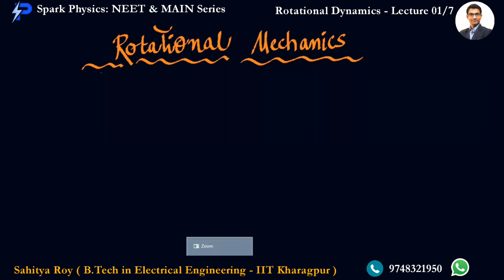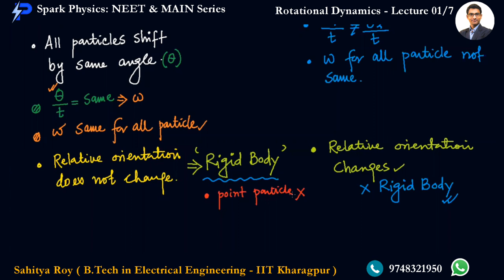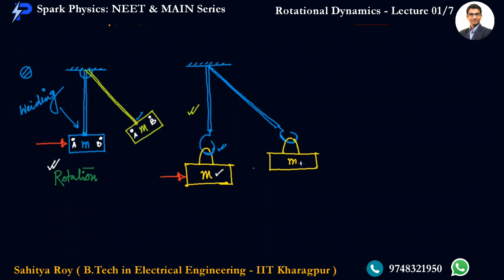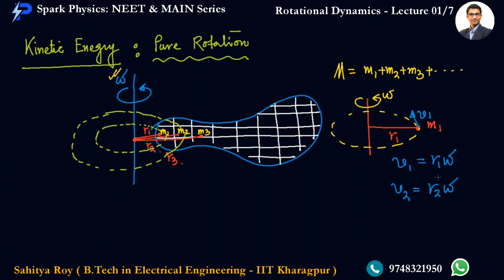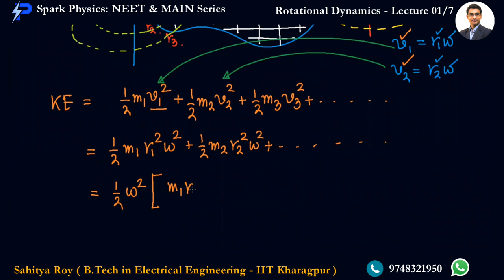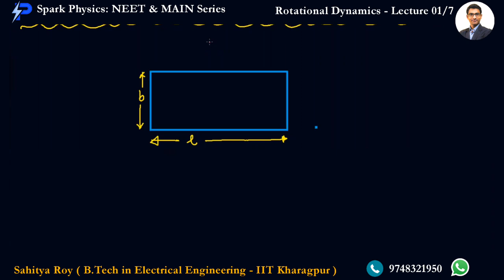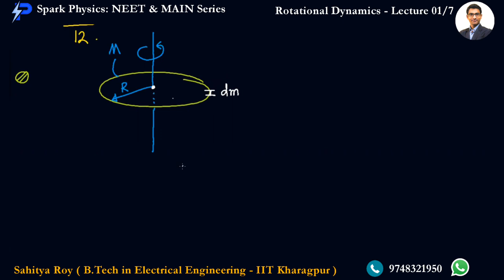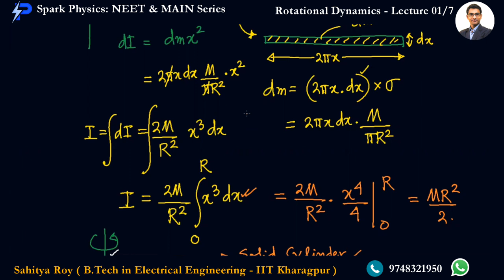Rotational Dynamics Lec 01/7 | Spark Physics : NEET & MAIN Series| Class XI |Sahitya Roy(IIT KGP)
🎯 Topic : Energy , Moment of Inertia-1/2

👉Next Video:
•  Rotational Dynamics : Lecture 02/7
✅ coming 🔜

🤔📚👉 Ask your Doubts:
✔️📚👉 Get Notes Here:
✔️📚👉 Chapter-wise Practice Papers:

✔️ Topic Name: Rotational Dynamics  (Lecture 01 of 7) : Energy , Moment of Inertia-1/2